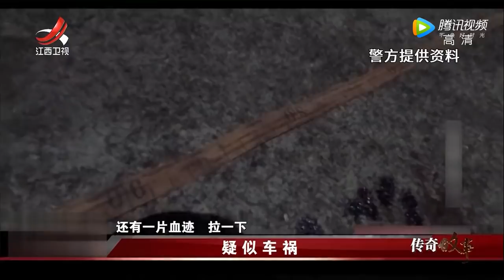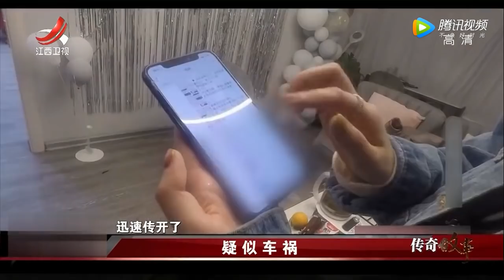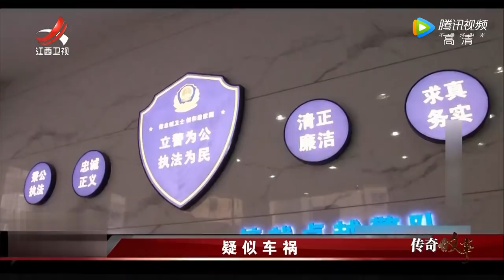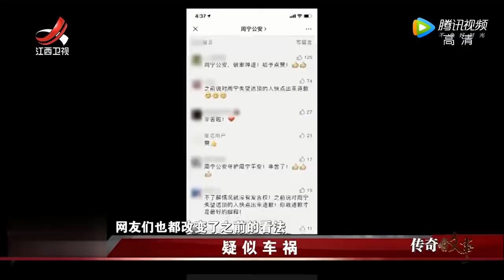《传奇故事》疑似车祸 20220224